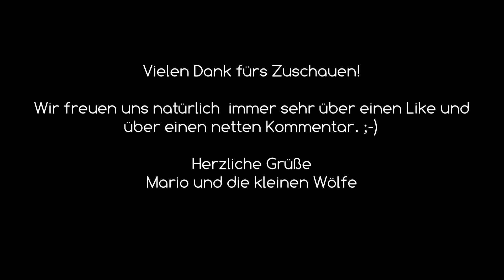Spaziergang mit 4 Husky-Welpen / Wir melden uns mal wieder nach längerer Pause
Heute melden wir uns mal wieder nach einer längeren Pause, da wir in den letzten Wochen sehr viel zu tun hatten.
Ich bin mit vier 14 Wochen alten Husky-Welpen auf einem kleinen Spaziergang unterwegs und erzähle euch ein bisschen was so die letzten Wochen los war und natürlich geht es auch um die vier Welpen, die mich auf dem Spaziergang begleiten.

Wir wünschen euch viel  Spaß beim Anschauen und wir freuen uns über jeden Like und natürlich über jeden lieben Kommentar. Das motiviert uns wirklich und ihr helft mir und meinen Hunde dadurch sehr, weil ab und zu ein paar nette Worte und "Streicheleinheiten" einfach sehr gut tun. :-) Vielen Dank! Gerne beantworte ich eure Fragen.

Herzliche Grüße
Mario und die kleinen Wölfe